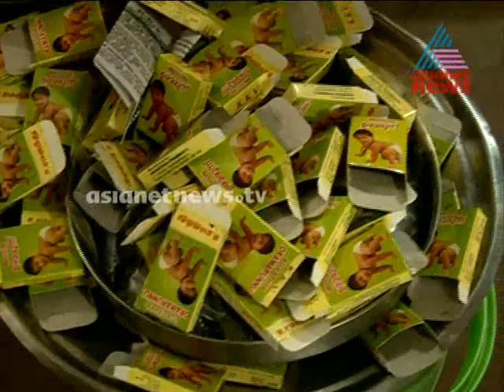Excise raid at illicit Siddha vaidya preparations production unit in Pazhavagadi